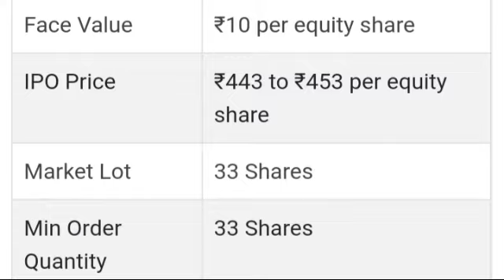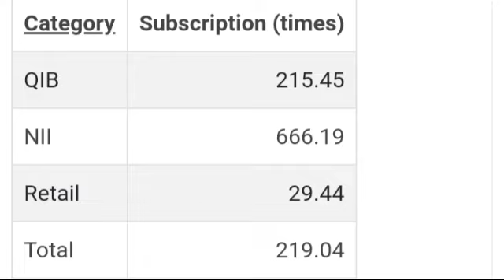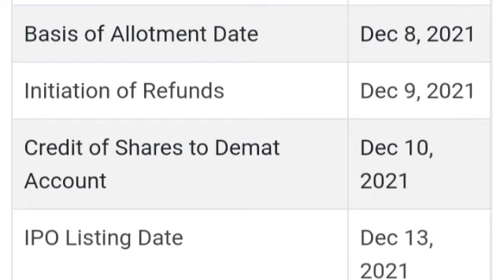TEGA IPO today latest GMP।। TEGA industries IPO Share latest news। Tega IPO Subscription details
Tega Industries IPO GMP today
Tega IPO Share price
Tega IPO Cutt off price
Tega Ipo subscription details